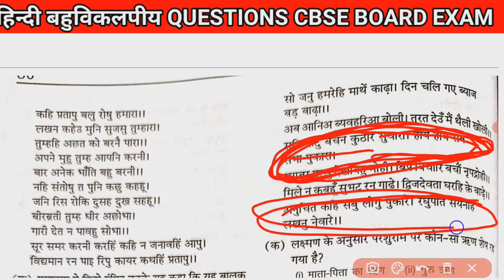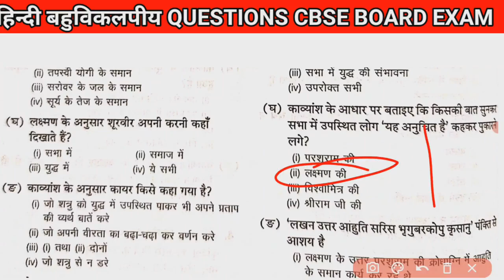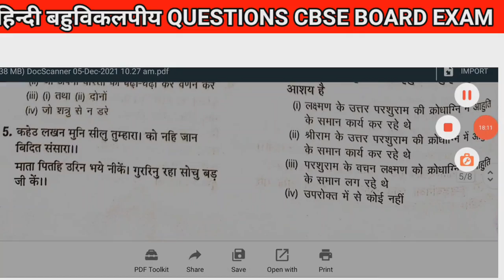Class 10 Hindi sample paper | RAM LAXMAN PARUSRAM SAMVAND | Course A sample paper| mcq question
Class 10 Hindi  sample paper #|course A| Cbse 10 hindi term -1 | Course A sample paper| mcq question

Class 10 Hindi course A| Cbse 10 hindi term -1 | Course A sample paper| mcq hindi questionClass 10 Hindi course A| Cbse 10 hindi term -1 | Course A sample paper| mcq hindi question

Hindi  course A  |  cbse hindi term -1 |  cbse Hindi official sample paper| mcq hindi question